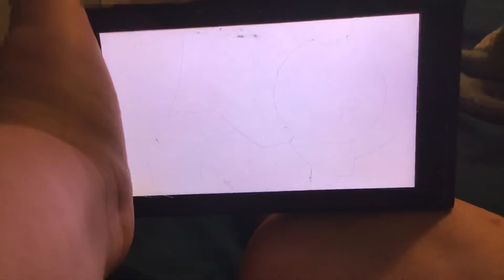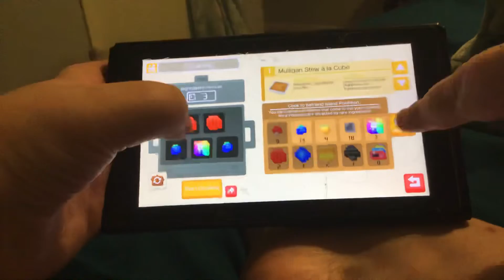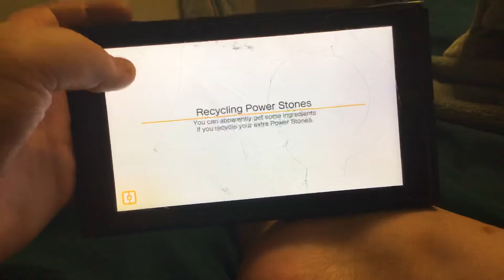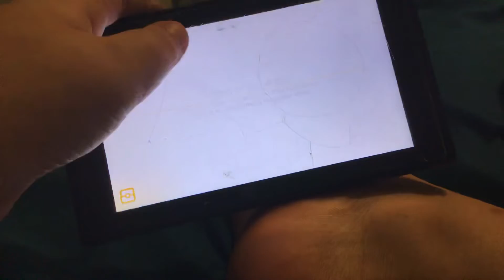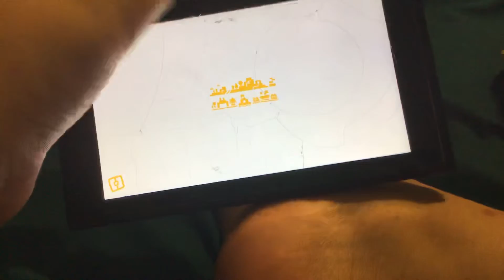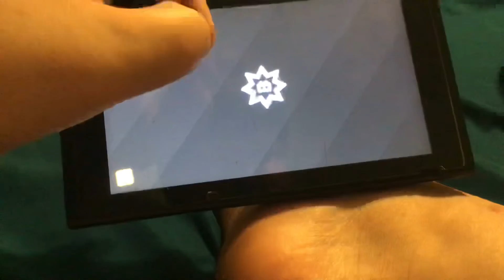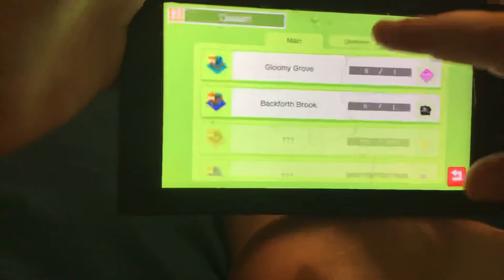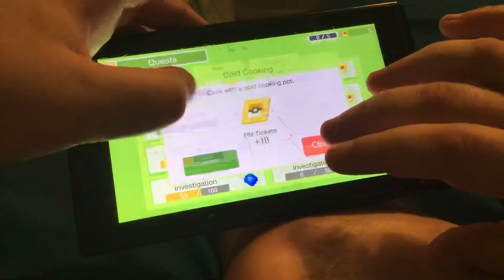Quest day November 1st